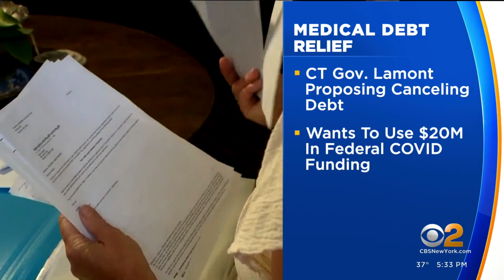Connecticut Gov. Ned Lamont proposes canceling overdue medical debt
Connecticut residents struggling with medical debt could soon get some relief.